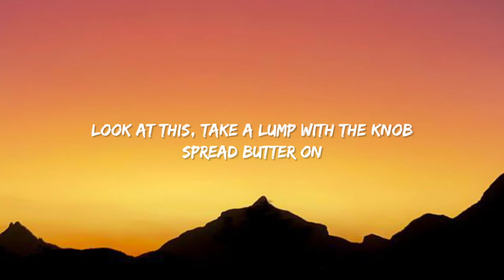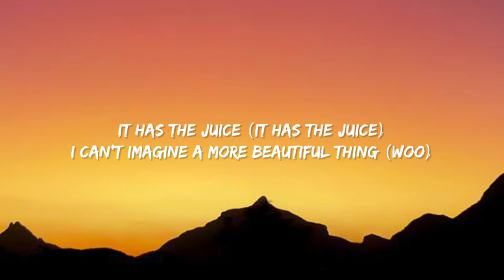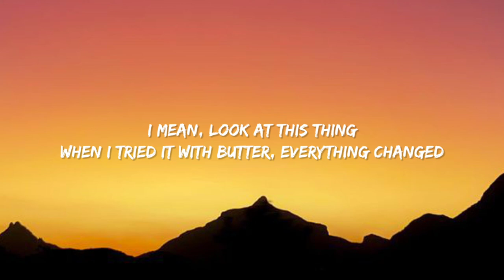it's corn kid tiktok song (extended) (Lyrics) "it's corn, a big lump of knobs It has the juice "